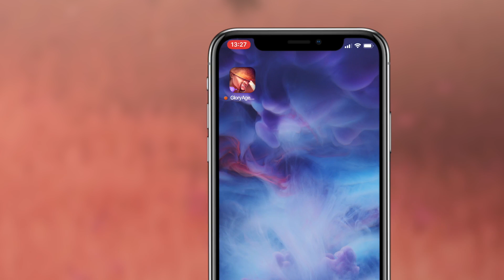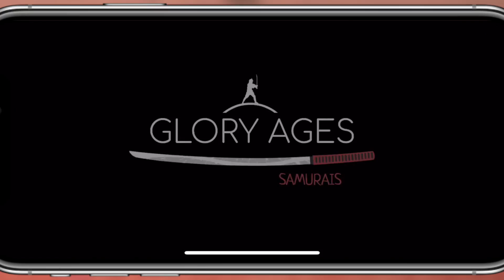Попробуй эту игру на iPhone!!! Glory Ages - Samurais